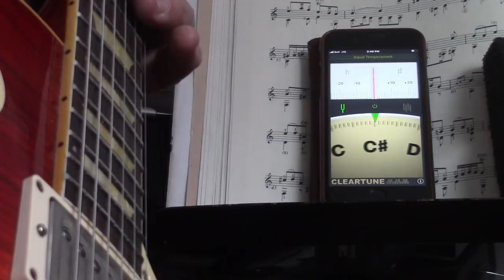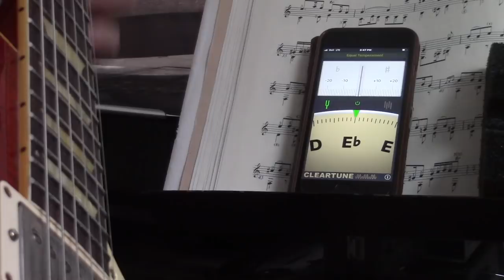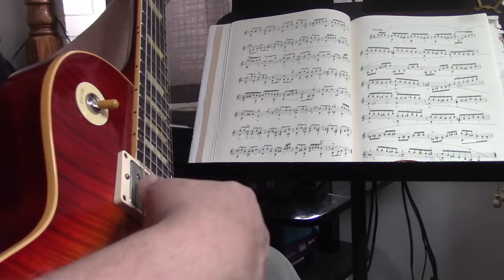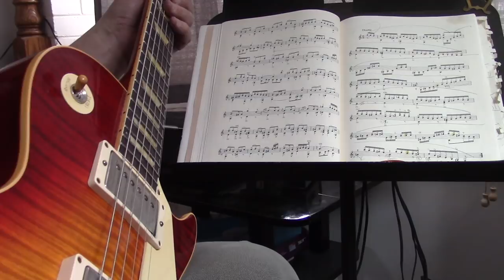1959 R9 Gibson Les Paul@StringTechWorkstations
The iconic 59' Gibson Les Paul@StringTechWorkstations

Setting up the Gibson R9@StringTechWorkstations

I have always been passionate about openly sharing valuable insights into the world of guitar repair and maintenance.The StringTech Workstations and the accessories that we offer, were all designed to help you work safer / easier and more efficiently; allowing you to achieve  more precision with less effort.  The Fretting Kits, Bridge Slotting Jigs, Neck Surgery Kits, and pre-profiled compensated nut blanks will help to speed up your output and augment your repair offerings.

TIPS FOR THE GUITAR ENTHUSIASTS  @StringTech

Guitar Tech Workstations / Guitar Tech tips and Tools / Fretting Kits / Bridge Slotting Jig / Compensated Nut Blanks / Neck Removal Jig / Neck Surgery Jig / Radius Disc Sander conversion Kit for your drill press.

800 + Videos, offering a deep resource of information for Luthiers / Guitar Techs  and Guitar Enthusiasts.

Like working on Guitars .. but ….No Workshop ? No Problem.

With the explosion of Kit-Guitars on the Market; many are now choosing to set up a home workshop and to assemble their kit guitars and make adjustments in the comfort of their own home.

Texas / California / Calgary / Winnipeg / London / Paris and dozens of other US and Canadian destinations.

These workstations and accessories have opened up a whole new world for Guitar Techs and Guitar enthusiasts.

I remain ever grateful for the encouragement and support from all of my Students / Patreon Subscribers / Customers / TechDeck owners and YouTube Subscribers, as we all continue to "Make the World a Better Place" ... one guitar at a time.